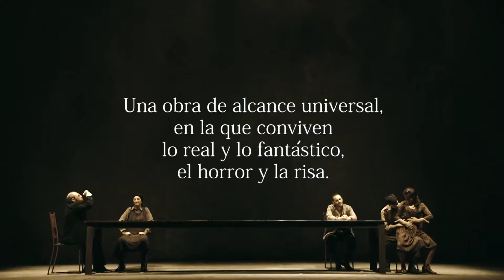"La palabra progreso en boca de mi madre sonaba tremendamente falsa" Spot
Texto de Mstei Visniec. Dirección: Aderbal Freire-Filho. Producción: Institución Teatral El Galpón. Temporada 2018. Con: Héctor Guido, Anael Bazterrica, Elizabeth Vignoli, Alicia Alfonso, Estefanía Acosta, Massimo Tenuta, Federico Guerra, Pierino Zorzini, Claudio Lachowicz, Pablo Pipolo, Pablo Robles, Santiago Bozzolo.Traducción: Laura Pouso. Vestuario: Nelson Mancebo. Iluminación: Eduardo Guerrero. Música: Fernando Condon. Escenografía: Gastón Moyano y Maite Bastarrica. Producción Ejecutiva: We Producciones. Oficina de Prensa y comunicaciones: Gabriela Judeikin. Asistencia: Nadina González Miranda. Ayudantía: Arturo Fleitas. Realización audiovisual: producciones de hachaytiza.